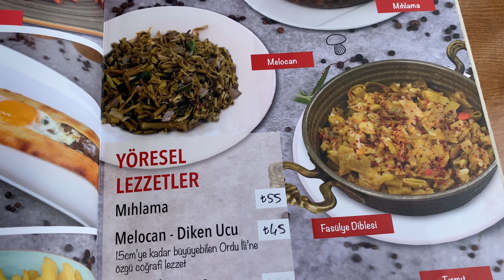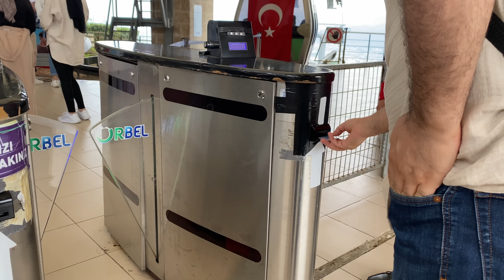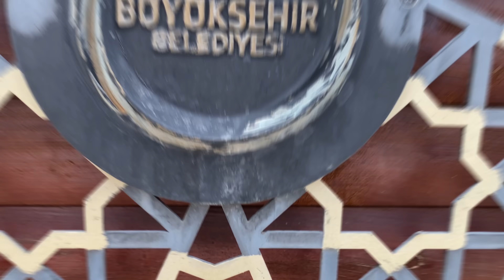اوردو | جارة طرابزون وجنة شمال تركيا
مدينة أوردو | جارة طرابزون وجنة الشمال التركي ومدينة الأوكسجين وعاصمة الطبيعة الخلابة

           ٠٠٠٠٠٠٠٠٠٠٠٠٠٠٠٠٠٠٠٠٠٠٠٠٠٠٠٠٠٠٠٠٠٠٠٠٠٠٠٠٠٠٠٠٠٠٠٠٠٠٠٠٠٠٠٠٠٠٠٠

إذا أعجبتكم لقطات الدرون ومقاطع الموسيقى في هذا الفيديو فبكل سرور أضع بين أيديكم هذا الكنز الحقيقي الذي هو عبارة عن ملايين الصور والفيديوهات والموسيقى والمؤثرات الصوتية والخطوط والتصاميم المختلفة وبإشتراك شهري مناسب جداً

لخدمات التعليق الصوتي .. إليكم حسابي على منصة مستقل

تطبيقات لا أستغني عنها في رحلاتي
                ـ ـ ـ ـ ـ ـ ـ ـ ـ ـ
لإستئجار السيارات والحجز الفندقي لا أستغني أبداً عن هذا الموقع
ولحجوزات الطيران بأرخص الأسعار أنصحكم بهذا الموقع الذي أستخدمه بإستمرار لما يقدمه من عروض رخيصة
ومن هنا يمكنكم شراء كل شيء تقريبا من الإبرة للمركبة الفضائية

إذا أعجبكم هذا العمل وباقي محتوى قناتي يرجى الإعجاب
و الإشتراك وتفعيل زر الجرس ليصلكم جديدنا بإنتظام.

خالص حبي ,, أخوكم حيدر السامي